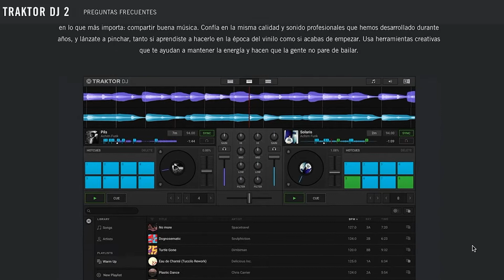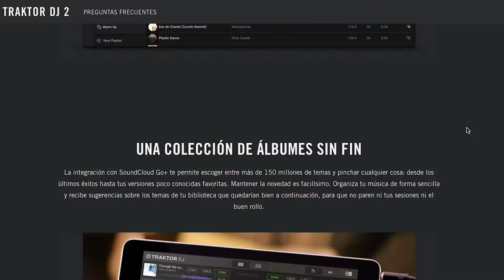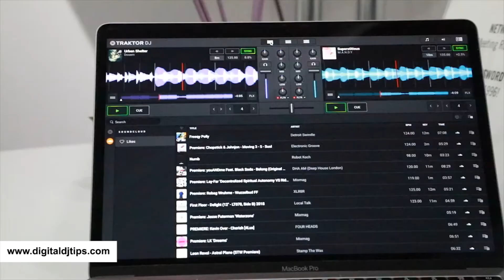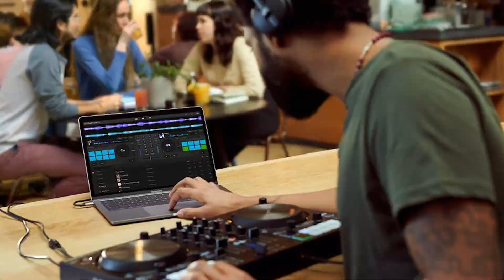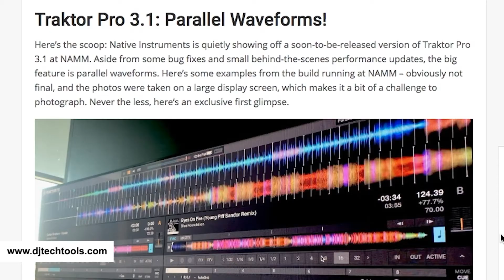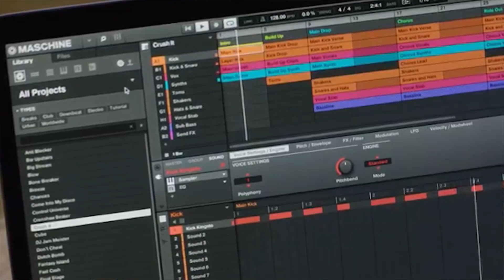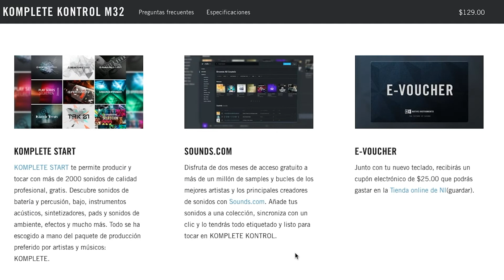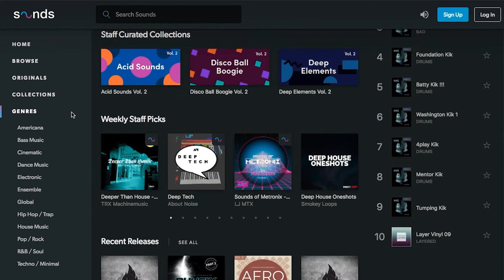NATIVE INSTRUMENTS PRESENTA TRAKTOR DJ 2 Y MAS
Native Instruments presenta la nueva version de Traktor DJ 2, la nueva integración entre Sounds con Komplte y Maschine, y los nuevos productos de Komplete.

Mas información